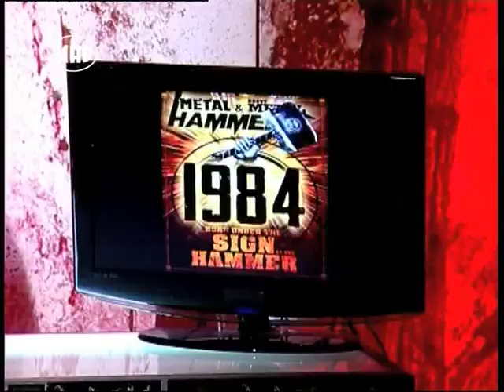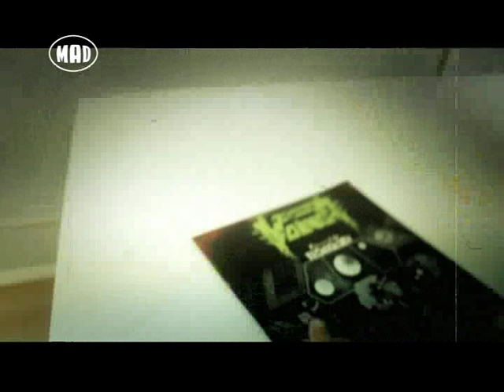Exclusive SAXON Interview (TV War 9/11/14)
Δες το TV WAR με τον Χάκο Περβανίδη κάθε Κυριακή στις 00.00